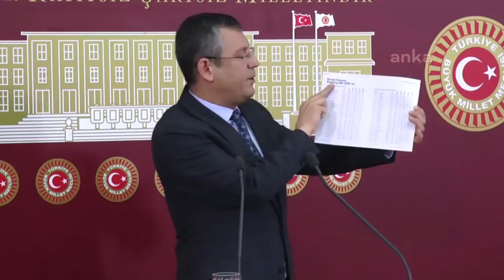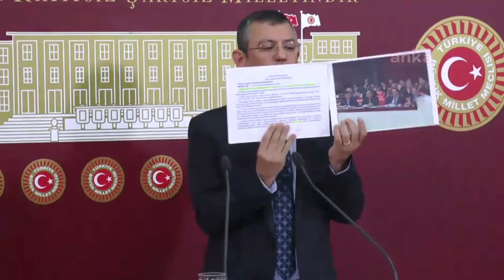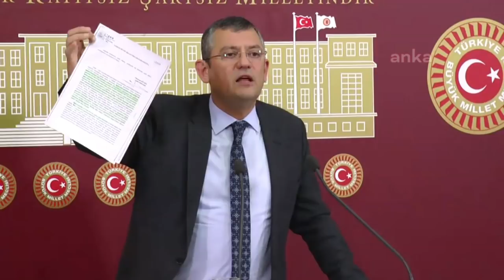ÖZGÜR ÖZEL TBMM BASIN TOPLANTISI 13/02/2020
Cumhuriyet Halk Partisi Grup Başkanvekili Özgür Özel TBMM 'nde basın toplantısı düzenledi.